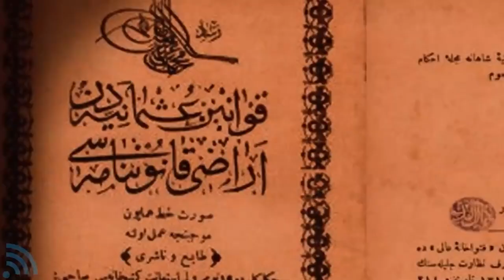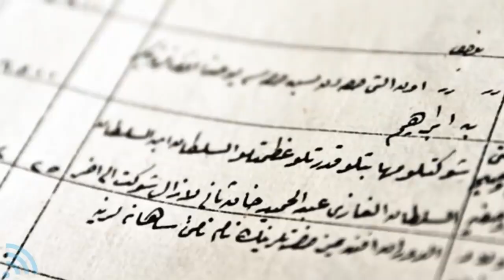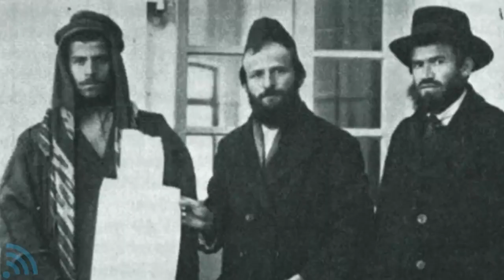Did The Palestinian Arabs Seriously Sell Their Land To The Jews?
Did the Palestinians really sell their land to the Jews and cause the creation of Israel? For nearly 200 years, Jews and Arabs have been at odds in the Palestinian territories. Jews, who were previously a minority, began to migrate to the region, which they believe is the Promised Land, and then founded Israel. So how did they acquire this land and establish Israel at the same time? Let's take a quick look at the facts in this video, which is like a Palestine-Israel documentary.